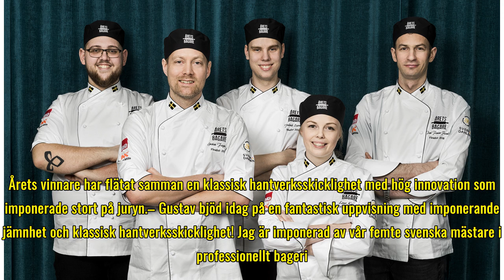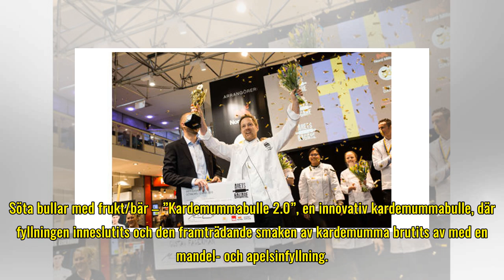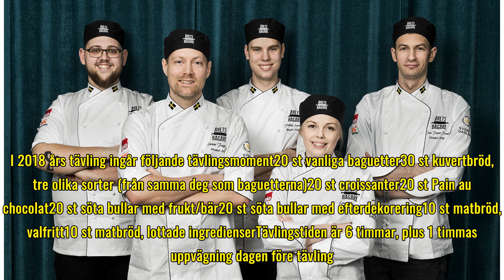Gustav Fagerman – vinnare av Årets Bagare 2018